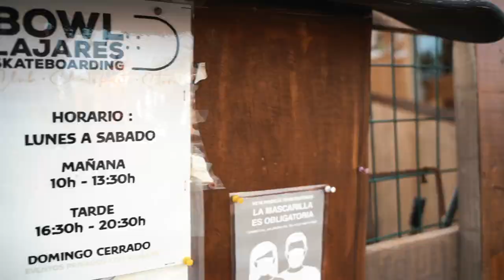KITEBOARDING ROCK GAPS & SKATING BOWL - Court In The Act VLOG 155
Welcome back to another vlog episode of courtintheact. I am still out in Fuerteventura and we are making the most of our last weeks here with as many action sports as we can fit into each day... so this day is no different. Taking the Craver skates to the skate bowl that has been built at the end of our road in Lajares, warming up for the day on the skateboard and then heading to the lagoons again.

We are coming to the end of the trip, so its time to get all the mad land gaps done properly so that I can head home with some epic footage for the end of my new movie that will be coming out soon!!

Shot using the GoPro hero 9 black with a mouth mount, DJI magic air 2 - Kite Launcher